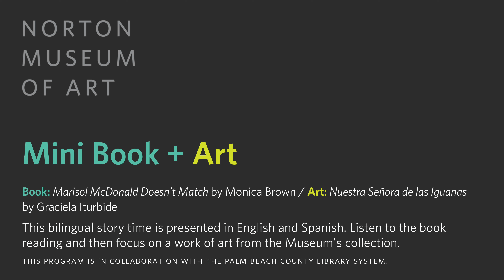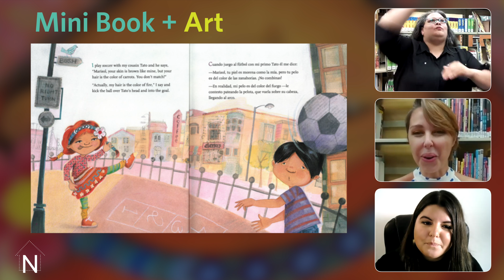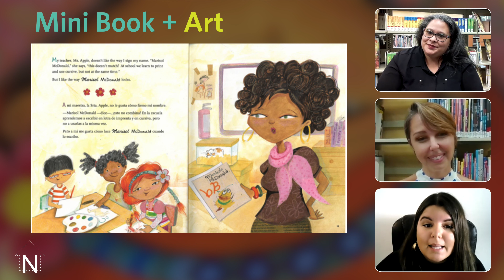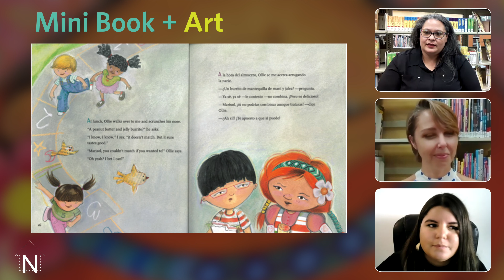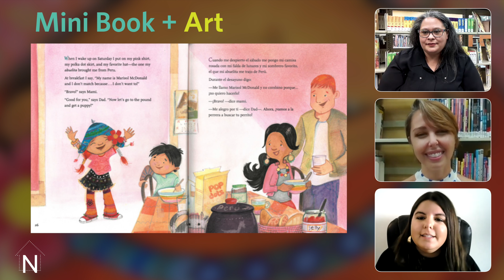Mini Book + Art: "Marisol McDonald Doesn’t Match" / Graciela Iturbide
This bilingual virtual story time is presented in English and Spanish. Listen to the book reading and then focus on a work of art from the Museum's collection.

Book: "Marisol McDonald Doesn’t Match" by Monica Brown
Art: Graciela Iturbide’s "Nuestra Señora de las Iguanas"

This program is in collaboration with the Palm Beach County Library System